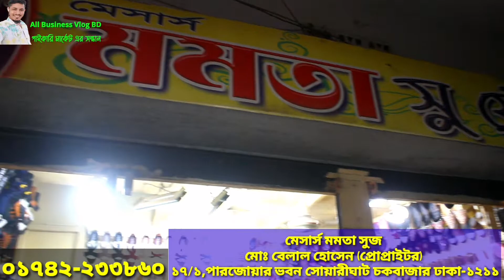সর্ববৃহৎ জুতার পাইকারি মার্কেট|Shoes Wholesale Market B.D | business ideas | show sandal business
মেসার্স মমতা সুজ
মোঃ বেলাল হোসেন (প্রোপ্রাইটর)
রকেট+বিকাশ+ইমোঃ০১৭৪২২৩৩৮৬০
১৭/১,পারজোয়ার ভবন সোয়ারীঘাট চকবাজার ঢাকা-১২১১
মেসার্স মমতা সুজ

আজকের সন্ধন, লেডিস জুতাররর বৃহৎ হোলসেল মার্কেট। জানাব কিভাবে শুরু করবেন এই ব্যবসা। চেতনা জাগ্রত করুন, ব্যবসা করে বেকারত্বের অভিশাপ থেকে নিজেকে মুক্ত করুন। একবার ভাবুন তো! নিজে কিছু করাটা সন্মানের, নাকি টাকার বিনিময়ে অন্যের অধীনে কাজ করাটা সন্মানের। তাই আসুন রক্ষণশীলতা ভুলে বহির্বিশ্বের সাথে তাল মিলেয়ে চলি। ।।।উদ্দোক্তা হতে চেষ্টা করুন।।। প্রতিদিন বিভিন্ন পণ্যের পাইকারি মার্কেটের সন্ধান ও আপডেট তথ্য জানাতে Rupgonj Tv ২৪ ঘন্টা আছে আপনাদের পাশে।

বিশেষ বিজ্ঞপ্তিঃ- এই ভিডিওটি সুধু নতুন ব্যবসার আইডিয়া দেবার জন্য। এই ভিডিওতে দেখানো কোন পণ্য আপনার পছন্দ হলে সেটি নেবার জন্য ভালো করে যাচাই বাচাই করে নিবেন। কাউকে টাকা দেবার আগে ভালো করে চিন্তা ভাবনা করেই টাকা দিবেন। অগ্রিম টাকা দিবেন না। অগ্রিম টাকা দিয়ে মাল যদি না পান তাহলে এই Rupgonj tv চ্যানেল কোন দাই নিবেনা। আরও জানিয়ে রাখি যে এই Rupgonj tv চ্যানেল কোন পণ্য বিক্রি করেনা। সুধু নতুন ব্যবসার আইডিয়া দিয়ে থাকে। আরও জানিয়ে রাখি যে এই ভিডিওর কমেন্ট-এ আপনার মোবাইল নম্বর দিবেন না। দিলে কিছু অসাধু মানুষ আপনার ক্ষতি করতে পারে।

দর্শক আমাদের উদ্দেশ্য প্রতিনিয়ত বিভন্ন পণ্যের আপডেট প্রাইজ ও কোয়ালিটি আপনাদের সামনে তুলে ধরা এবং যে সকল বেকার ভাই স্বল্প পুঁজি নিয়ে ব্যবসা শুরু করতে চান তাদেরকে বিভিন্ন পণ্যের হোলসেল মার্কেট সম্পর্কে ধারনা দেয়া। যাতে করে তারা আমাদের দেয়া তথ্য পেয়ে একটু হলেও উপকৃত হয়। আপনি যদি আমাদের এই উদ্যোগকে সমর্থন করেন এবং যদি চান আমাদের দেয়া এই তথ্য পেয়ে কোননা কোন বেকার ভাই একটু হলেও উপকৃত হোক, তাহলে অতি অবশ্যই চ্যানেলটি সাবস্ক্রাইব করে ভিডিওতে একটি লাইক দিয়ে ভিডিওটি শেয়ার করতে ভুলবেননা।